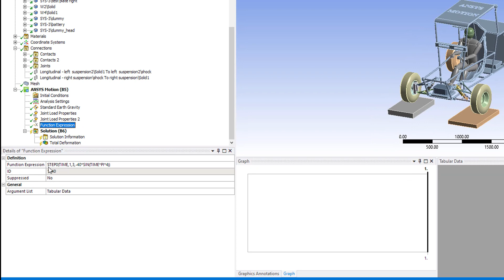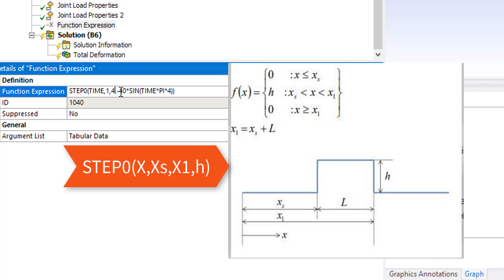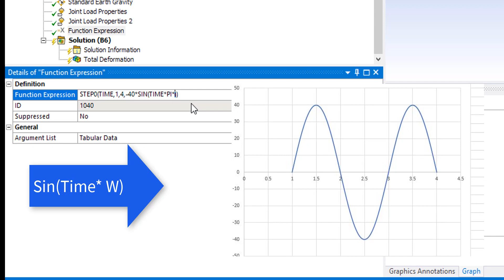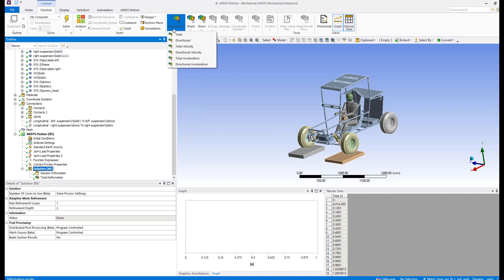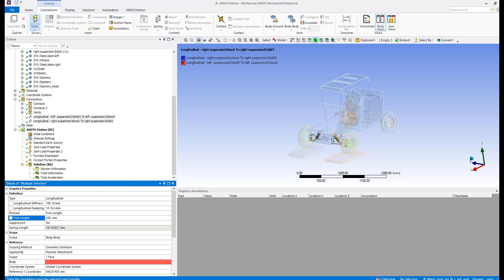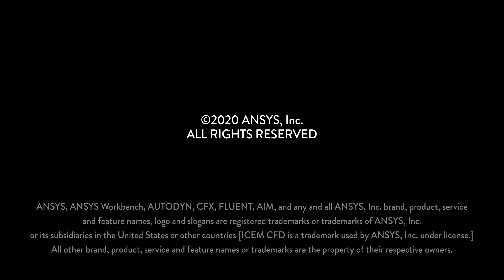Baja Car Front Suspension System Design – Running and Post Processing in Ansys Motion – Part 2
This is part two of a three-part video series designed with Formula SAE, BAJA SAE & Solar teams in mind. In this video, you will learn how to use Motion functions to simulate different road scenarios and speed bumps. Also, this video shows the post processing features in Ansys Motion.

Ansys partners with student teams competing in a variety of competitions by providing access to free research software, learning resources, and support.